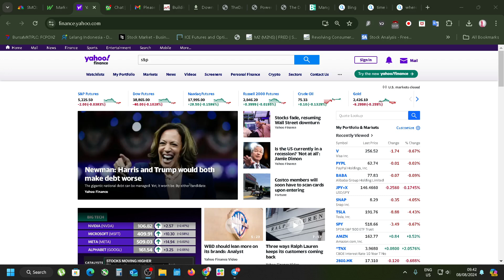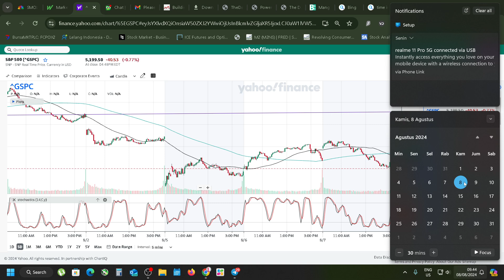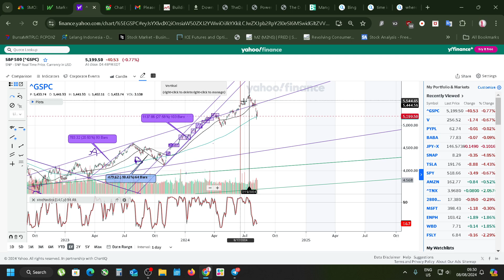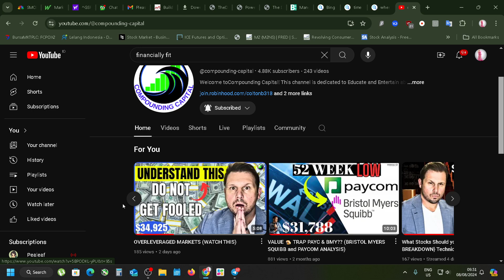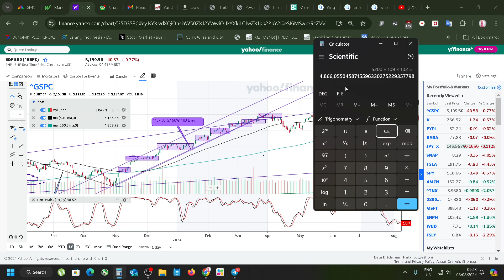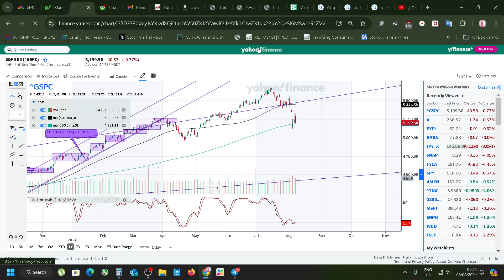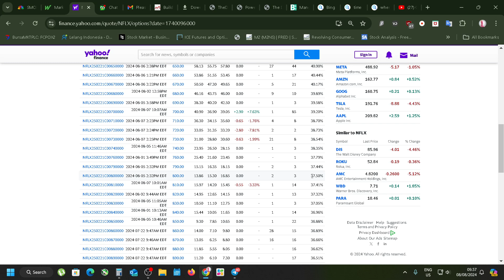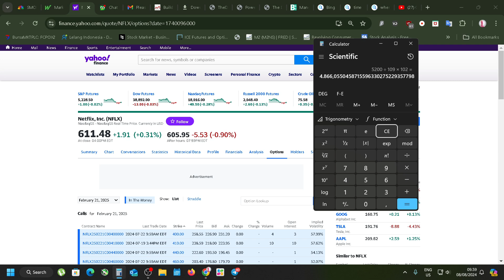S&P 500 feels like a trap bro!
NFA.